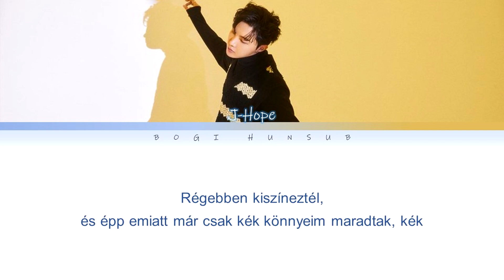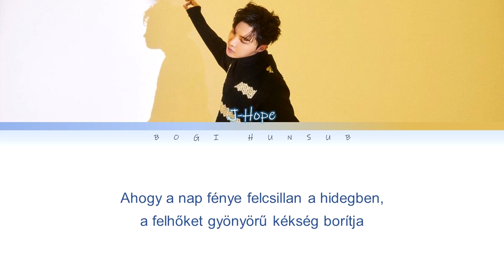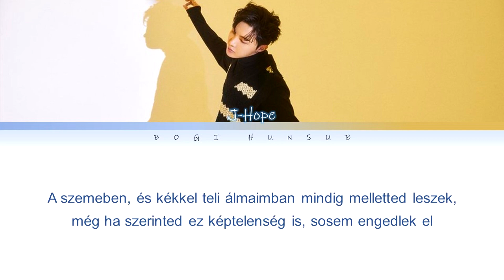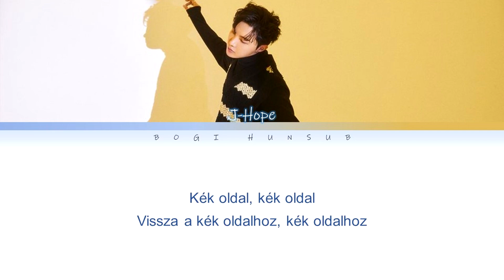BTS J-Hope - BLUE SIDE [HUN]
Sziasztok! :)

» Előadó: BTS J-Hope (방탄소년단 제이홉)
» Zene ♫: Blie Side
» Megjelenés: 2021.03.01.